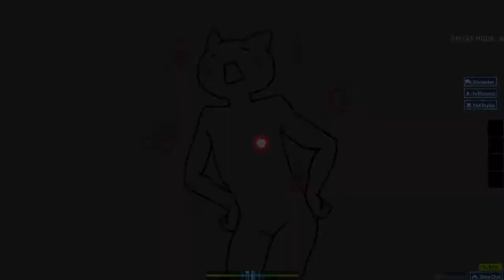[osu!] Akatin - sugoi Fukkireta wwwww [Under Orion] [HD]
#30 on the map, HDDT coming soon, hopefully.